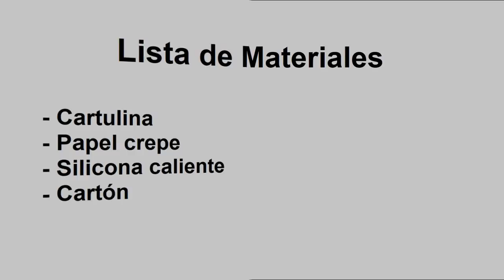Flor Hecha en Papel Crepe - Flower made in crepe paper